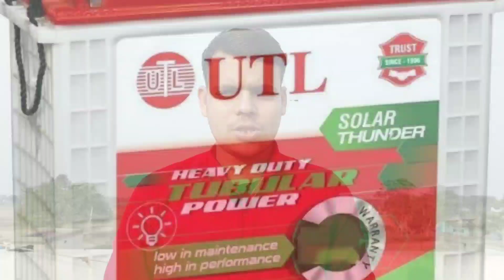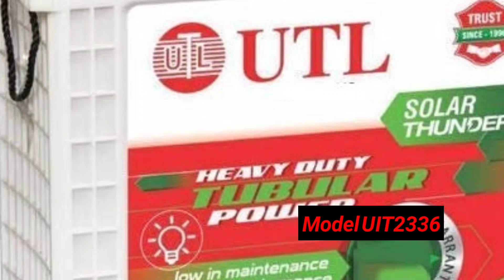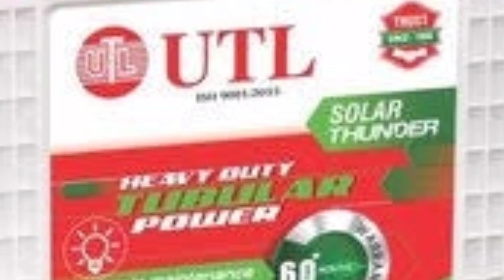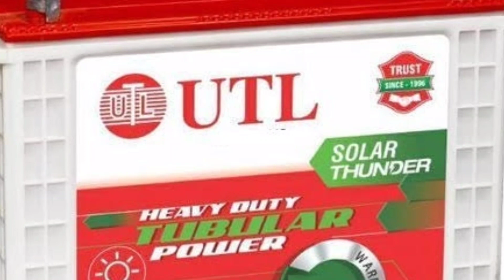UTL 230 AH SOLAR BATTERY UNBOXING!200 AH के रेट में 230 AH का बैटरी!👍👍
Hii.
I am sandeep Wellcome to our YouTube channel tech sandeep.

doston is video mai batt kiya hu utl company ke 230 Ah solar tubular battery ke bare mai.Price feature backup time sara kuch bataya hu.
I hope a video passand ayega.

About utl 230 solar battery:-

230 Ah UIT2336 UTL Solar Battery
UTL 230 Ah (Ampere hour) UIT2336 solar battery is highest capacity and very powerful battery that is used many solar application like on-grid solar system, off-grid solar system, hybrid solar system etc. It is next generation solar battery with high durability sealed plastic housing and best solution for areas with long and frequent power cuts low maintenance with level indicators.

The backup time of UTL’s 230 Ah solar battery depends upon Battery AH . Higher the AH, higher will be backup time. Usually, a 230 Ah battery gives around 5 hours of backup on 600 watt Power consumption. 230 Ah is bestselling rating as it can last up to 5-6 hours if you use Led light, few ceiling fans, Television, mobile phones and Laptop charging.